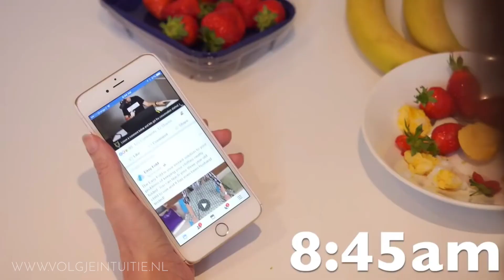Grappig filmpje over hoe je gids voor je werkt | Sonia Choquette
Heb jij ook wel eens dat je naar iets op zoek bent, maar dat je het nergens kunt vinden... totdat het zo maar voor je neus blijkt te liggen? En denk je dan, dat je gewoon dom was of blind? Maar misschien was er wel iets heel anders aan de hand! Sonia Choquette laat in dit grappige filmpje zien, hoe het zit.

VRAAG JE GIDSEN
Verbinding maken met je hemelse helpdesk
We zijn allemaal spirituele wezens met een spiritueel support systeem aan de Andere Kant. Deze helpdesk overziet ons leven en gidst ons vanaf het moment dat we geboren worden tot het moment dat we onze fysieke lichamen weer verlaten. Zodra we leren hoe we ons kunnen verbinden met onze gidsen, komen onze levens natuurlijkerwijs in een patroon van gemak en flow. Dan voeden we onze ziel, vervullen ons levensdoel en maken we onze tijd hier op aarde eindeloos plezierig.

Direct werken met je spirituele gidsen
Je hemelse helpdesk bestaat uit allerlei verschillende entiteiten: van geleidegeesten tot vreugdegidsen en van beschermengelen tot renners. In het boek 'Vraag je gidsen' leert Sonia je niet alleen hoe je contact kunt maken met al deze verschillende energiën, maar ook hoe je ze kunt vragen om je te helpen op welk gebied in je leven dan ook. Zodat jij kunt genieten van alle liefde, overvloed en geluk waar je recht op hebt!

"Nuchter, practisch, makkelijk leesbaar, maar biedt toch heel veel inzichten." –Les, Oost-Souburg

"De schrijfster is zo oprecht en benaderbaar dat het voelde alsof een goede vriend mij de dingen uitlegde op een manier die ik kon begrijpen." –Mevr. O. Khannah

Download gratis hoofdstuk 25 - met de vier vragen om te ontdekken of de boodschappen die je krijgt zuiver zijn

"Ik heb 'Vraag je gidsen' al aan veel mensen aangeraden en heb het ook al een aantal keer cadeau gedaan. Een vriendin en ik zijn het nu samen aan het lezen om de informatie goed te kunnen bestuderen." –Lucille

VERTROUW JE GEVOEL
Waarom met opzet kompas en plattegrond negeren, en ronddwalen in het duister?
In dit fascinerende en informatieve boek onthult Sonia Choquette de sleutels die je nodig hebt om je intuïtieve stem te activeren en... je gevoel te vertrouwen. Sonia leert je hoe je een leven vol wonderen, gemoedsrust en harmonie creëert.

Haar lessen worden versterkt door de vele waargebeurde verhalen van mensen die hebben geleerd om zich af te stemmen op hun intuïtie, waarmee ze hun leven drastisch veranderden en verbeterden. Lees wat zij doen, hoe ze denken, de keuzes die ze maken en de houdingen en perspectieven die zij hebben. Door hen als voorbeeld te nemen kan ook jij je intuïtieve kanaal openen.

Sleutels tot intuïtief leven – zonder de regels van het ego
Ons ego verzint allerlei regels om ons veilig te houden – en de belangrijkste egoregel is: vertrouw je gevoel NIET! In dit boek leert Sonia jou hou je die egoregels kunt identificeren én er aan voorbij kunt gaan, zodat kunt profiteren van de oneindige wijsheid van je gevoel, van je intuïtie.

Je intuïtie ondersteunt je creativiteit, helpt emotionele wonden te helen, en kalmeert een angstig en onzeker hart. Om volop van je leven te genieten en toegang te krijgen tot het aangeboren gevoel van veiligheid, zelfvertrouwen en moed dat je waard bent, moet je leren... je gevoel te vertrouwen!

"Sonia’s elegantie en wijsheid overstijgen haar grote helderziende gaven, en helpen ons te herinneren dat er in ieder van ons een intuïtief wezen leeft." –James Twyman

"Een eye-opener Dit boek is voor een ieder die zijn/haar zesde zintuig wil ontwikkelen. Er wordt op eenvoudige wijze uitgelegd, wat het is om vanuit je intuïtie te gaan leven en hoe je het je eigen kan gaan maken als je dit wil. Kortom een verrijking van je spirituele leven." –Bas Boris

"Life changing!" –JSELie